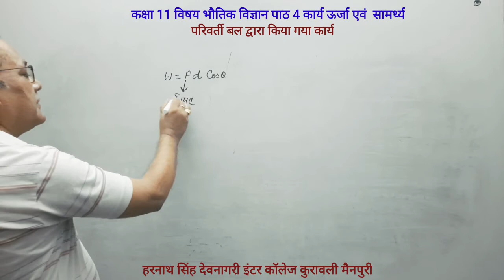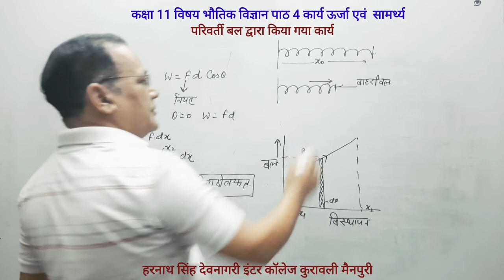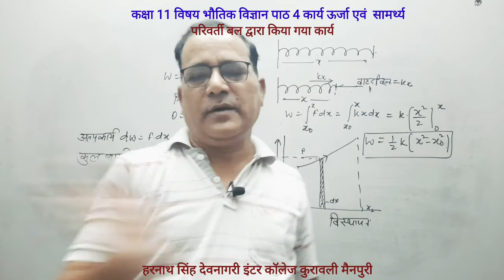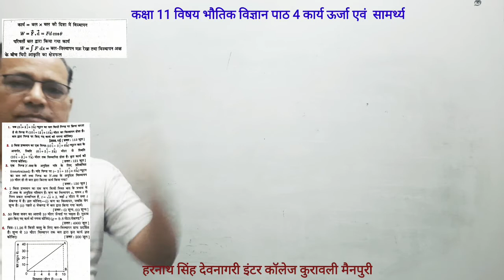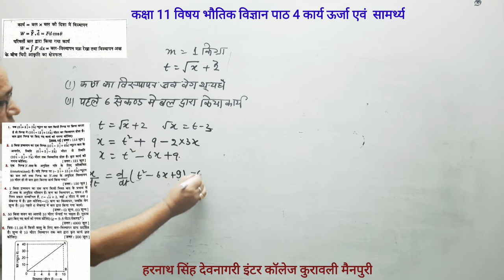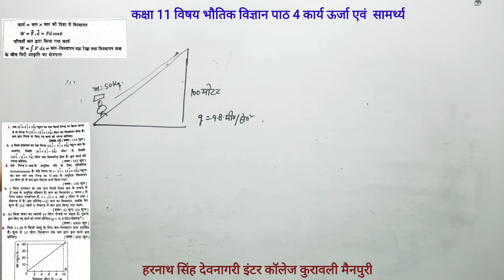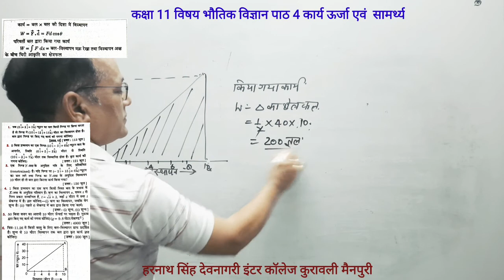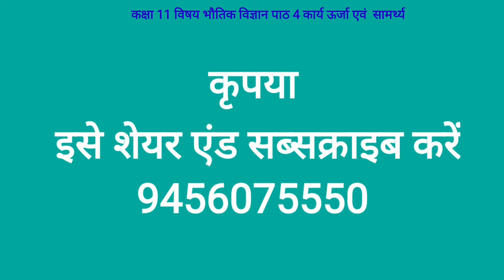बलद्वाराकियागयाकार्यऊर्जा 11 Physics NCERT Class 11 Work Energy And power | Chapter 4 Part 02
join class11 whatsapp group

NCERT NUMERICAL SOLUTION, PHYSICS NUMERICAL, HARYANA BOARD PHYSICS, BIHAR BOARD PHYSICS, 11 PHYSICS CHAPTER 6
11 Physics in Hindi| NCERT Class 11 Physics| Work, Power & Energy |Chapter 6 part 01, Physics May I,
11 Physics in Hindi| NCERT Class 11 Physics|Work, Power & Energy |Chapter 6 part 01

physics 11,
111